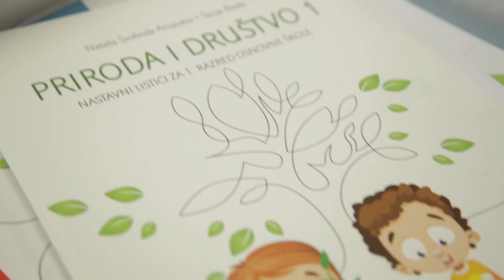Tragači - udžbenički kompleti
Kako su nastali Tragači, što sve kriju i zašto su najbolji izbor za učitelje, saznajte od urednica Profil Kletta.